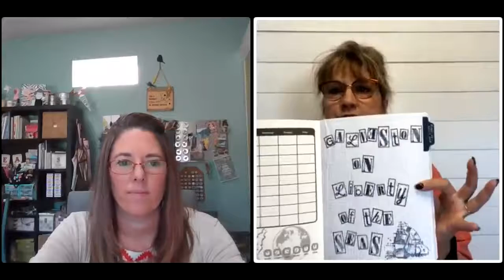Find Your Journey #7 - Wendy Linn, Lickety Split Scrapbooks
Today Wendy Linn, owner of Lickety Split Scrapbooks joins us to talk about her upcoming cruise.  She is sailing on 2/20/22 on Royal Caribbean's Liberty of the Seas.  Sail from Galveston, Texas to the Western Caribbean.  This will be Lickety Split Scrapbook's 25th Cruise & Crop.